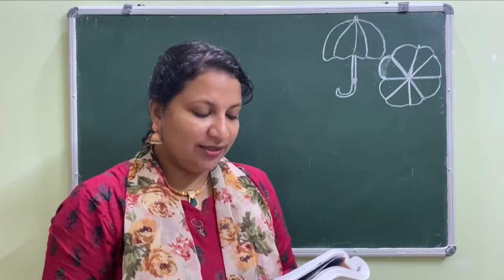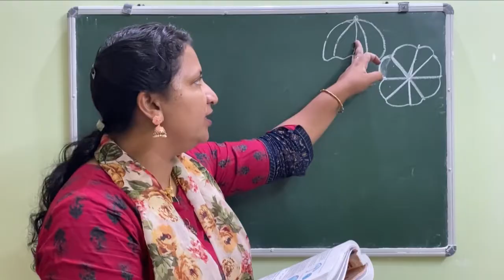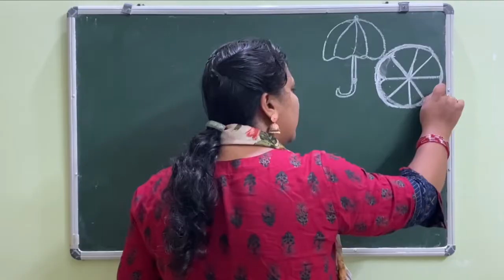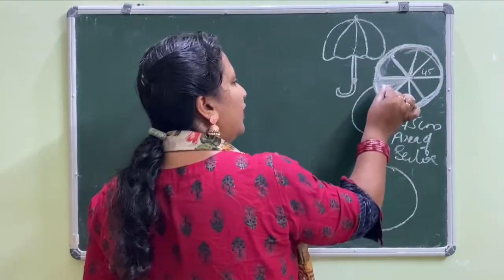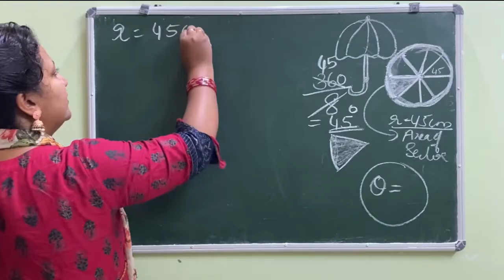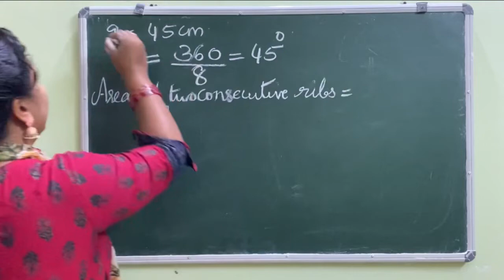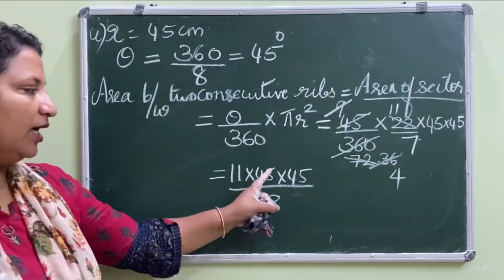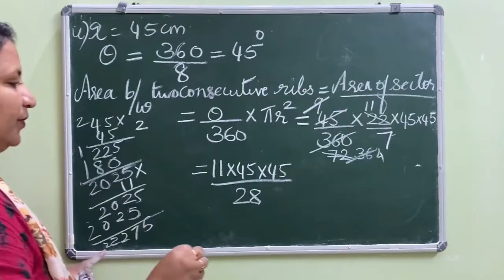Chapter 11 Areas related to Circles Ex:11.1 q:10 CBSE class 10 in Malayalam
Join ​⁠@FaneMathsclassesFMC

Solution of Chapter 11 Areas related to Circles Ex:11.1 q:10 CBSE class 10 in Malayalam